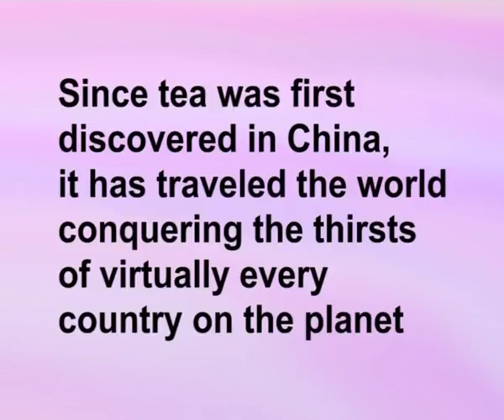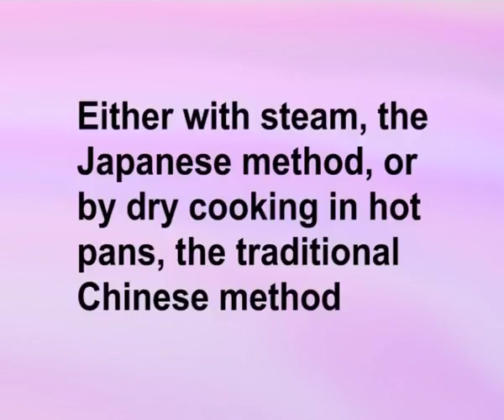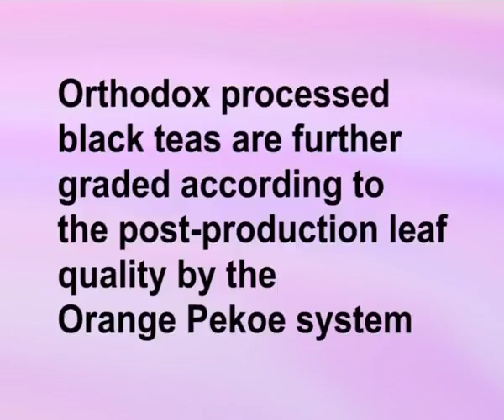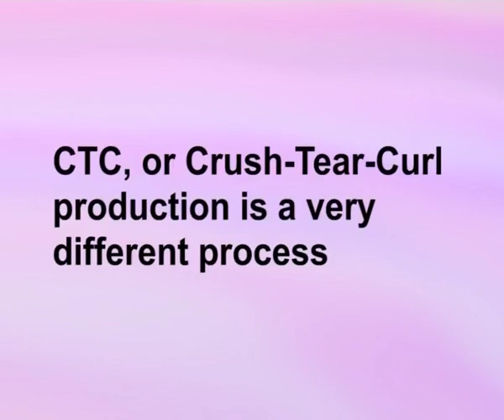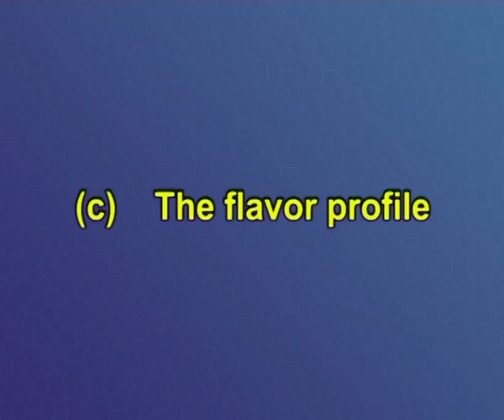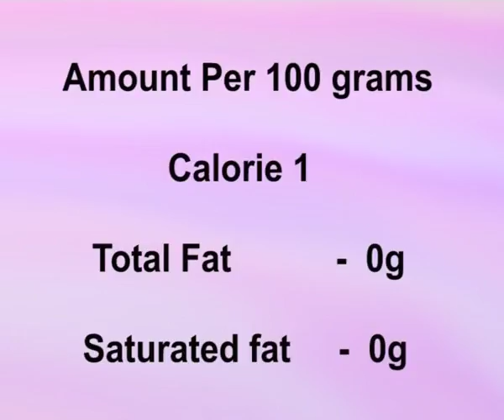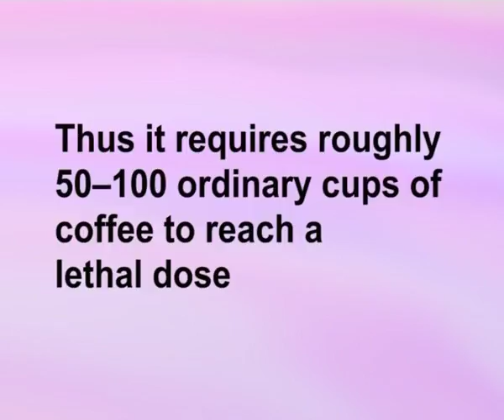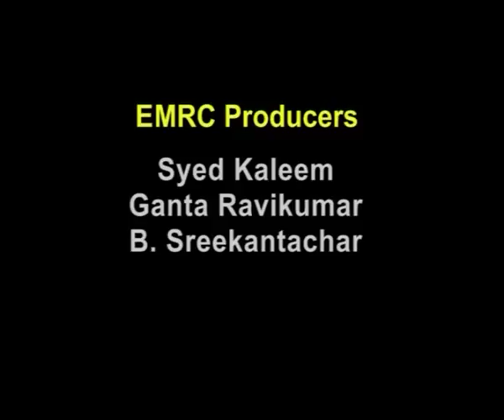Tea Leaf Processing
Subject: FOOD TECHNOLOGY (II & III YEAR)
Courses: TECHNOLOGY OF FRUITS, VEGETABLES & PLANTATION CROPS